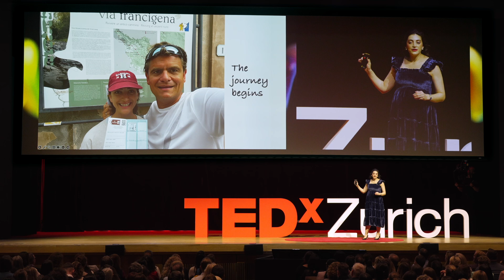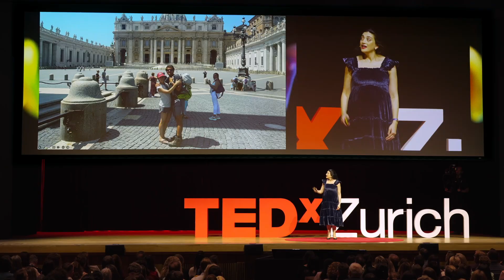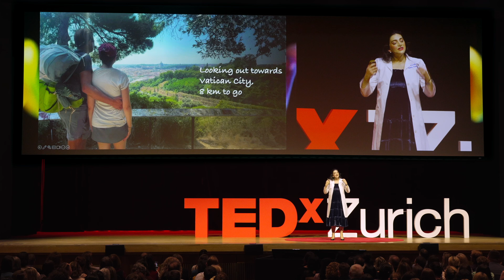How the "biological footprint" could keep patients alive | Dr. Shirin Hund | TEDxZurich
Dr. Shirin Hund, a Harvard-trained internal medicine physician, advocates changing how doctors diagnose and dispense health care. She urges patients and doctors to utilize the "Biological Footprint," a measure of the personal legacy and global impact of one's healthy (or unhealthy) life. A prescription as crucial to reducing human suffering as carbon emissions are to our planet's future health. As a practicing physician, medical consultant, and advisory board member, Dr. Hund's expertise extends from the patient's bedside to teaching the next generation of doctors to analyzing and improving the current medical system. She received multiple grants and awards to support her interests in improving medical access and services for vulnerable patient populations and is an alumna of the Harvard Macy Institute Program for Future Academic Clinician-Educators for her development of an innovative curriculum for Harvard Medical School students. Dr. Hund has numerous publications in the fields of medical education, medical humanities, and clinical immunology in the Journal of General Internal Medicine, Academic Medicine, and Immunology. This talk was given at a TEDx event using the TED conference format but independently organized by a local community.